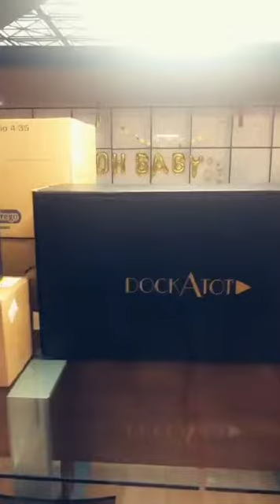Instagram Stories by Jennifer Love Hewitt #437